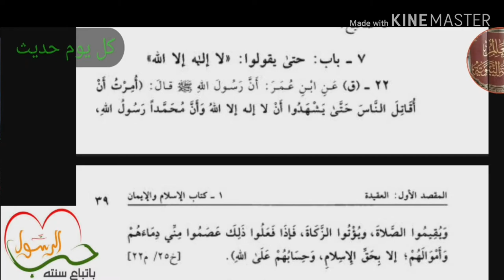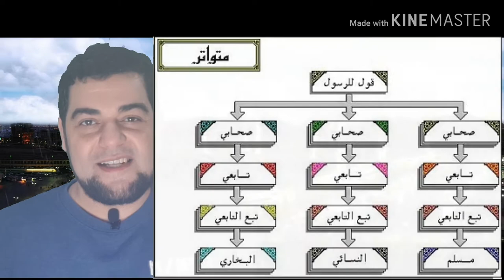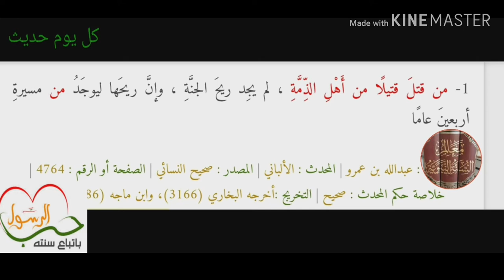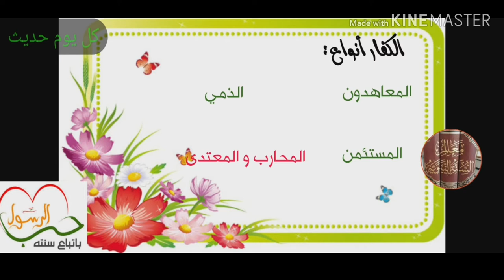الحديث الثانى و العشرون:أمرت أن أقاتل الناس حتى يشهدوا الشهادتين و يقيموا الصلاة و يؤتوا الزكاة....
أُمِرْتُ أنْ أُقَاتِلَ النَّاسَ حتَّى يَشْهَدُوا أنْ لا إلَهَ إلَّا اللَّهُ، وأنَّ مُحَمَّدًا رَسولُ اللَّهِ، ويُقِيمُوا الصَّلَاةَ، ويُؤْتُوا الزَّكَاةَ، فَإِذَا فَعَلُوا ذلكَ عَصَمُوا مِنِّي دِمَاءَهُمْ وأَمْوَالَهُمْ إلَّا بحَقِّ الإسْلَامِ، وحِسَابُهُمْ علَى اللَّهِ.
الراوي : عبدالله بن عمر | المحدث : البخاري | المصدر : صحيح البخاري
أمَر اللهُ تعالى نبيَّه صلَّى اللهُ عليه وسلَّم بقتالِ الكفَّارِ جميعًا حتَّى يشهدوا للهِ سبحانه وتعالى بالوَحدانيَّةِ، ولمحمَّدٍ صلَّى اللهُ عليه وسلَّم بالرِّسالةِ، ويُقيموا الصَّلاةَ المكتوبةَ بالمداومةِ على الإتيانِ بها بشروطِها، ويُؤتوا الزَّكاةَ المفروضةَ؛ أي: يُعطوها لمستحقِّيها، وإنَّما خصَّ الصَّلاةَ والزَّكاة بالذِّكرِ؛ لأنَّهما أُمُّ العباداتِ البدَنيَّةِ والماليَّةِ وأساسُهما، والعنوانُ لغيرهما.
فإذا فعَلوا هذه الأمورَ، فقد عُصِمَتْ دماؤُهم وأموالُهم؛ لأنَّها أصبحَتْ معصومةً بعصمةِ الإسلامِ.
ثمَّ قال: إلَّا بحقِّ الإسلامِ، وهذا استثناءٌ مِن العِصمةِ، أي: فإنَّ الإسلامَ يعصِمُ دماءَهم وأموالَهم، فلا يحِلُّ قتلُهم إلَّا إذا ارتكَبوا جريمةً أو جنايةً يَستحقُّون عليها القتلَ بموجِبِ أحكامِ الإسلامِ، فيُقتَلُ القاتلُ قِصاصًا، ويُقتَلُ المُرتَدُّ والزَّاني المُحصَنُ حدًّا؛ كما قال صلَّى اللهُ عليه وسلَّم: "لا يحِلُّ دمُ امرئٍ مسلِمٍ إلَّا بإحدى ثلاثٍ: الثَّيِّبِ الزَّاني، والنَّفْسِ بالنَّفْسِ، والتَّاركِ لدِينه المُفارِقِ للجماعةِ".
ثمَّ اللهُ تعالى يتولَّى حِسابَهم، فيُثيب المُخلِص، ويعاقِبُ المُنافقَ، وليس لنا إلا الظاهر.

المصادر،،